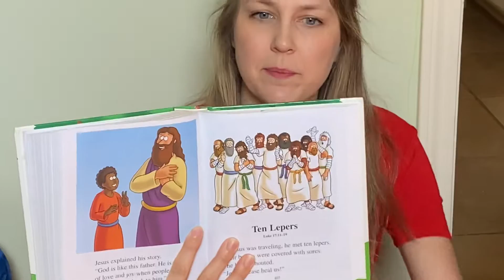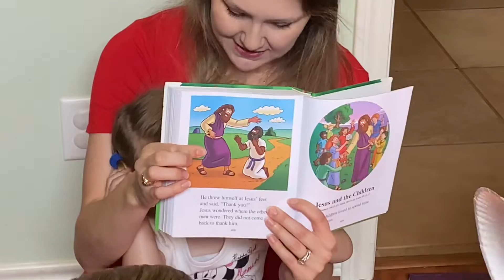Kids| Being Thankful 4.26.20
Ten Lepers. Luke 17:11-19